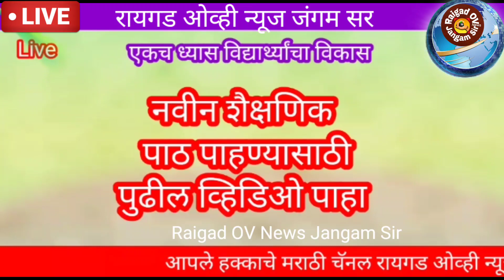गड_आला_पण_सिंह_गेला raigadovnewsjangamsir